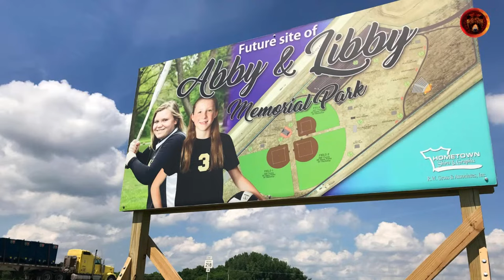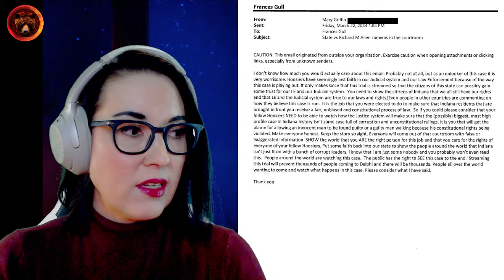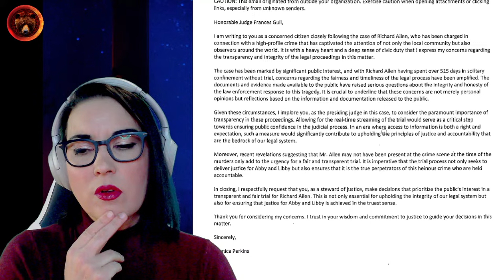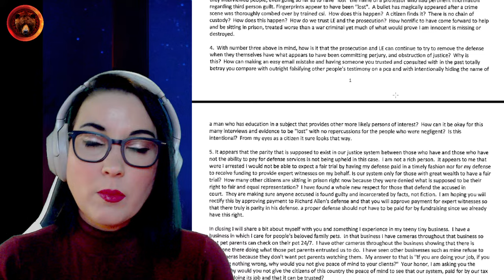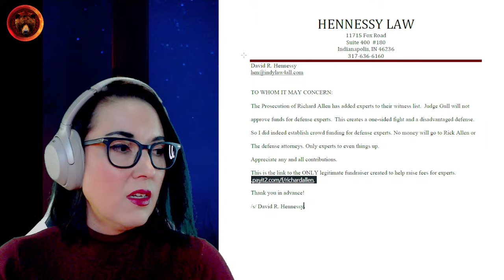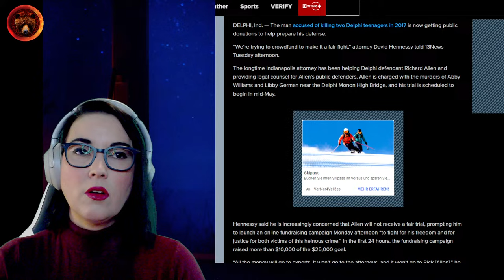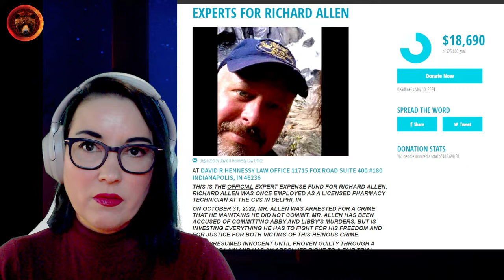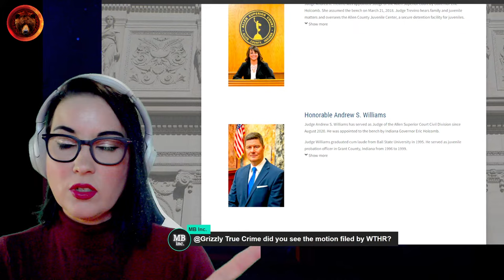Richard Allen's Trial Will Have No Coverage, Defense Raising Funds for Expert Witnesses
Concerned citizens are writing letters to Judge Gull about the denial of media coverage in the courtroom for defendant Richard Allen's upcoming May 13th trial. The public is also, through attorney David Hennessy, raising funds to help the defense pay for their experts because Judge Gull has denied follow-up consultations/funds for them. Let's review the latest news in the case, 46 days from the start of the trial.

CASE BACKGROUND: Richard Allen, 50, was arrested on October 28th, 2022 and charged with 2 counts of murder in the Delphi case. Abby Williams and Libby German were murdered on February 13th, 2017, and were last seen on the Monon High Bridge. Their bodies were discovered the following day on Ron Logan's private property.

Stay Safe!
Gisela K.